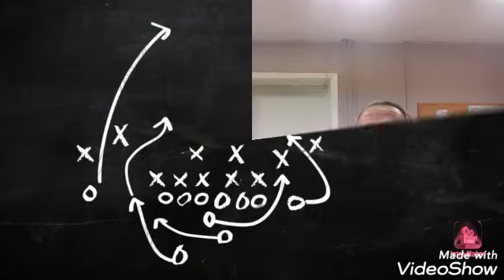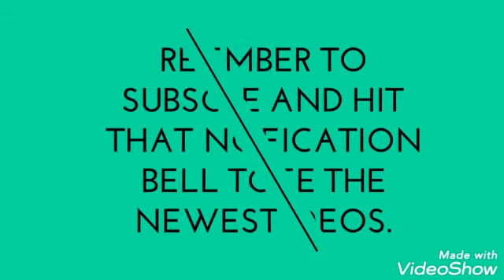XFL Game review with special host, Bill Stegle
My first "video - cast".. Forget these podcasts... I'm doing my once a week video cast. EVERY Friday. This week. XFL football and joining me is legendary coach, Bill Stegle. Ep 52